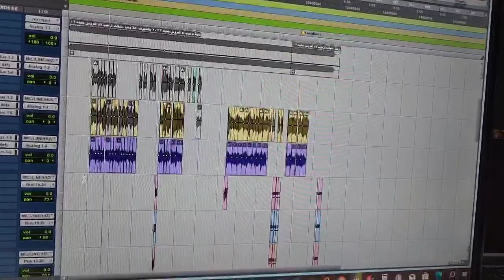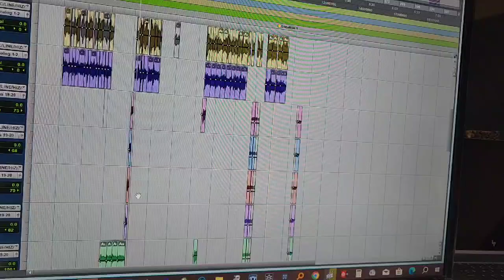زفة ترحيب ام العريس ام فيصل،عناء رازن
3882336بدون موسيقى-|موقع زفات عروس _النور#زفة ترحيب ام العريس - ام فيصل -عناء رازن|زفة ترحيب ام العريس - ام فيصل -عناء رازن|زفة ترحيب ام العريس - ام فيصل -عناء رازن|السعودية_الكويت_الامارات_قطر_عمان_البحرين_ لطلب_الزفات_والاعمال_الخاصه_تواصل_ 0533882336#السعودية_الكويت_الامارات_قطر_عمان_البحرين_

- خدماتنا
❤ تنفيذ الزفات والاغاني بالاسماء.
❤ تنسيق زفات العرائس.
❤ سحب الموسيقى من الزفات والاغاني.
❤ كتابة القصائد شعرية والقائها.
❤ تنفيذ الزفات لجميع المناسبات ( تخرج - ذكرى زواج - عيد ميلاد - الخ)
❤ تنفيذ الشيلات.

اعمــــــــــــــــــــــــــــــــــــالـــــــــــــــــــــــــــــــــــــــنا
⚪زفات تنفيذ جديـــــــد .
⚪زفات حسب الطلــب
⚪زفات بالاسمـــــــــــــاء
⚪ زفات حصريــــــــــــــه
⚪زفات عـــــــــــــــــــروس
⚪زفات معـــــــــــــــــرس
⚪زفات تــــــــــــــــــــخرج
⚪اغاني ذكـــــرى زواج
⚪زفات مواليـــــــــــــــد
⚪شيلات زواج
⚪شيلات متنوعه
زفة​​_2024
ماجد​​ المهندس 2024
راشد​​ الماجد2024
حسين​​ الجسمي_2024
زفة​​ عروس_2024
افخم​​ زفات
زفة​​ ملكه_تهبل-2024
زفة​ ملكه بدون_موسيقى​
زفة عروس
زفه عروس
زفة عروس 2024
زفه عروس 2023
زفه عروس 2024
زفه
زفة
زفات
زفات عرايس
زفات جديده
زفات جديده 2024
زفات عروس
زفة عروس جديده
زفات 2024
طلت ونور الحسن
زفات 2024مقدمه استعداديه دخول العروس
بدون موسيقي
زفات​-محمدعبده_2024
زفات​-عبدالمجيدعبدالله_2024
زفات_راشد​​ الماجد_2024
افخم زفات2024
زفات 2024,
زفات 2024 بدون موسيقى,
زفات 2024 بدون حقوق,
زفات مجاهد عيون 2024,
زفات يمنيه 2024,
زفات ماجد المهندس 2024,
زفات حسين الجسمي 2024,
زفات عروس 2024,
زفه عريس 2024,
زفه 2024,
زفة ٢٠٢٤,
زفه ٣,
زفات بدون حقوق 2024,
زفات جديده 2024,
زفه جديد 2024,
زفة تخرج 2024,
زفات ٢٠٣٣
زفات
زفة ملكه تهببل,
زفات ملكه
زفة ملكه بدون موسيقى,
زفة عقد قران,
زفة عروس,
زفة عريس,
زفات 2022,
زفة عروس
زفة عروس,
زفه عروس,
زفة عروس
زفه عروس
زفه عروس
زفه,
زفة,
زفات,
زفات عرايس,
زفات جديده,
زفات جديده 2022,
زفات عروس,
زفة عروس جديده,
زفات 2024
زفات 2023 يا منيره زفه باسم منيره,
طلت ونور الحسن, زفه
زفات2023 مقدمه استعداديه دخول العروس,
بدون موسيقى
زفات 2024 إليسا - زفة عروسةاحلامي | حصري
زفات 2024 عروسة احلامي - ماجد المهندس | اجمل زفه عروس( جديد ) | 2024